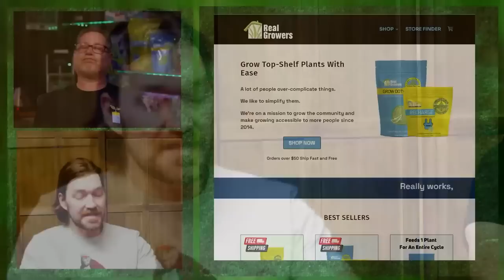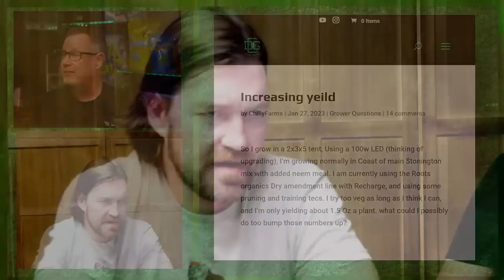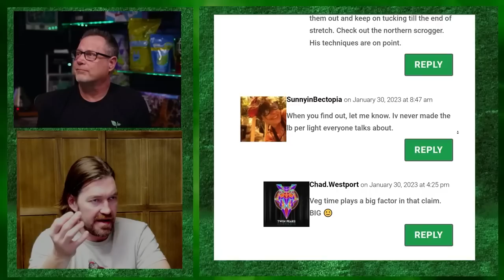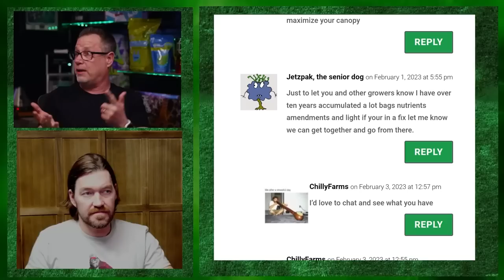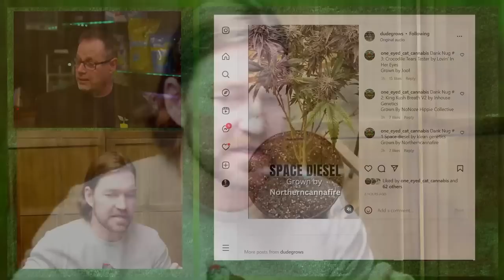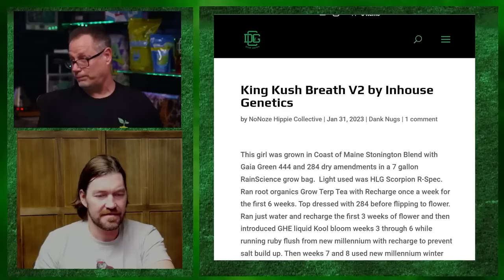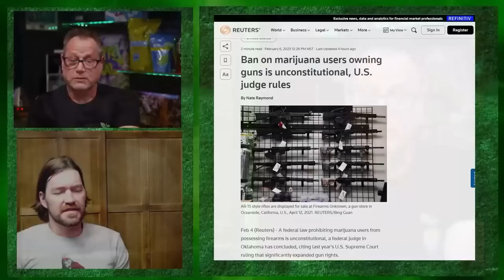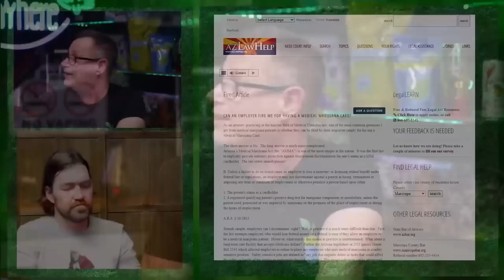How to Boost Cannabis Yields with These Vegetative Growth Tips - The Dude Grows Show 1,445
In this video, we explore the importance of proper vegetative growth in increasing your cannabis yield.

Whether you're a seasoned grower or just starting out, these tips will help you grow bigger, healthier plants and get the most out of your harvest.

💻LINKS & RESOURCES
💹DudeGrows.com